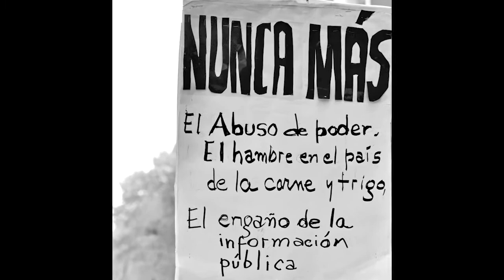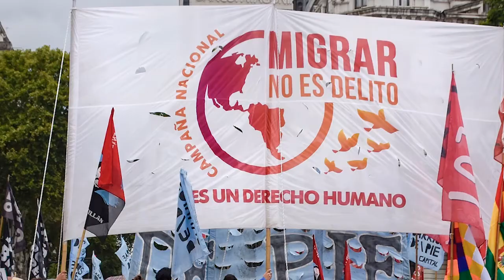DERRUMBE de la euforia del cambio a la Argentina del desamparo